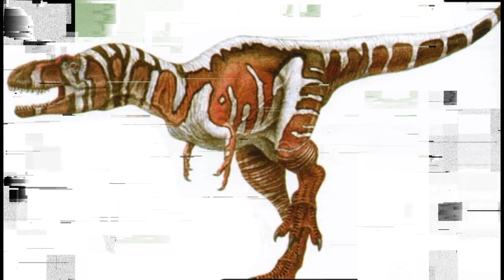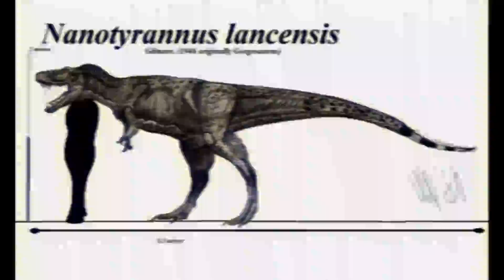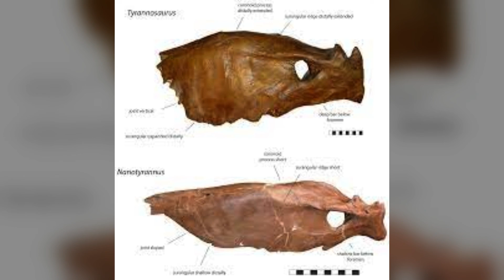Nanotyrannus RETURNS in NEW Paper! Dino Times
-X: dakotamorgan3
SCIENCE IS REAL!